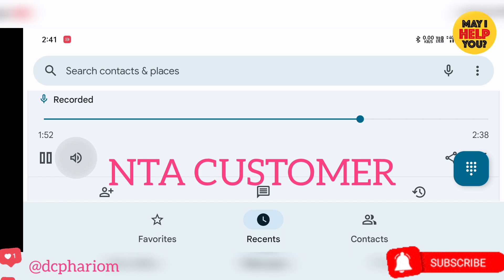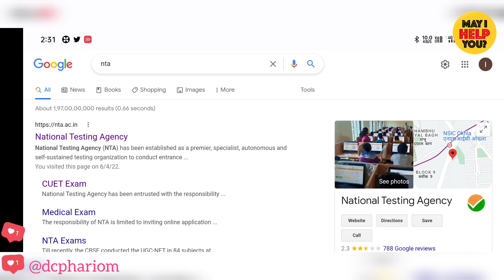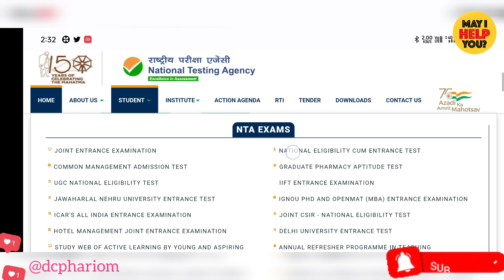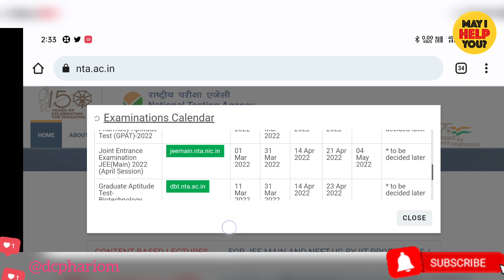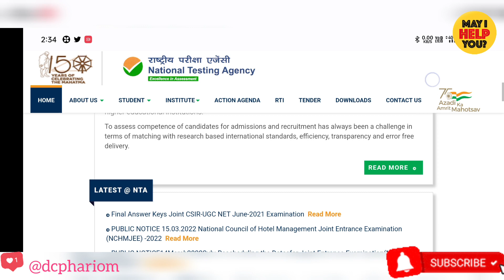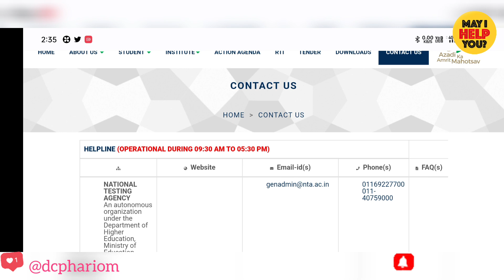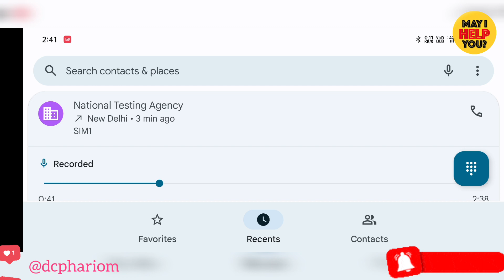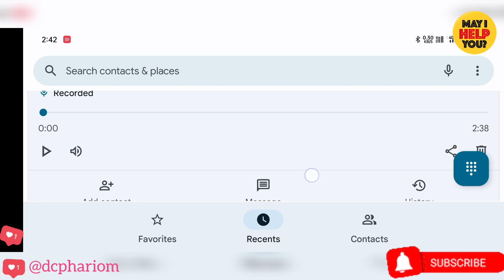देखें आज किस तरह से इलाहाबाद_विश्व. समेत DU BHU JNU का आगया एंट्रेंस_फॉर्म, देखे फॉर्म को लेकर NTA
अब मैं आने प्लेटफार्म पर भी फॉलो कर सकते है -

MAY I HELP YOU UNION FOUNDER MEMBERS

BOYS

HARIOM TIWARI
ABHINANDAN DUBEY
RITESH TIWARI
VIKASH PANDEY
AANAND RAJPUT

GIRLS

SNEHA PATHAK
SNEHA PANDEY
RAGNI DUBEY
YASHI JAISWAL
MAHAK PANDEY